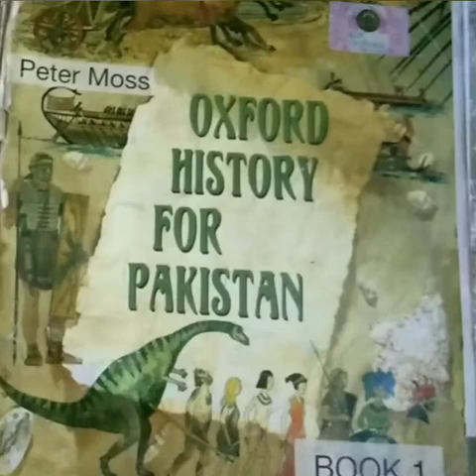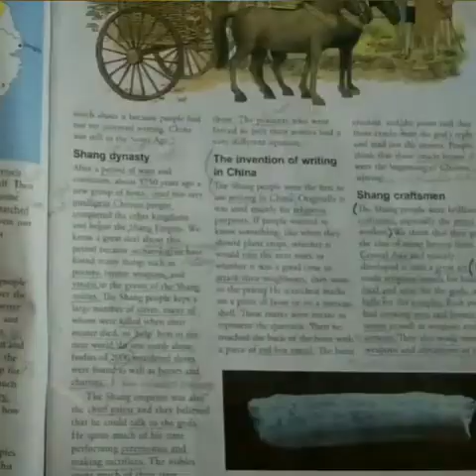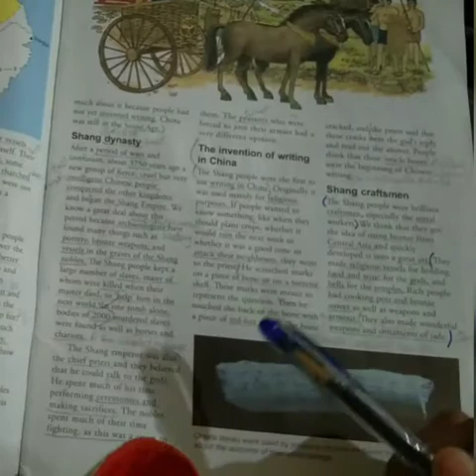VI History Early times in China, Long shan people, Shang dynasty,Shang Craftsmen, 19th April, 21